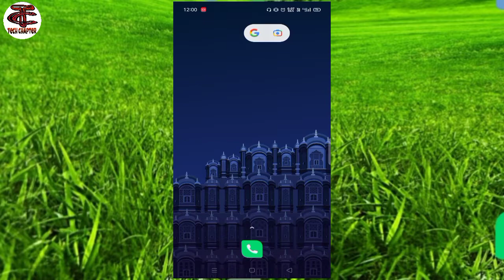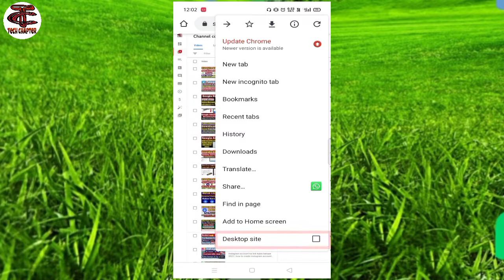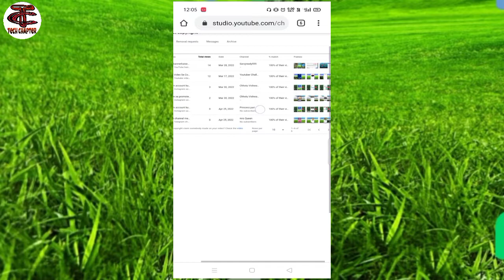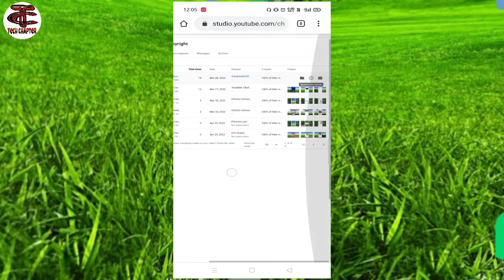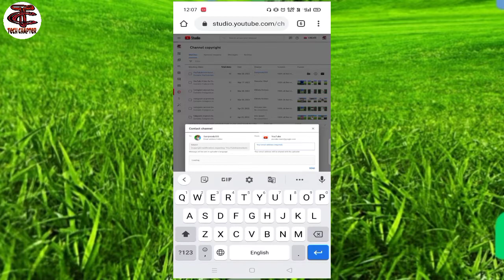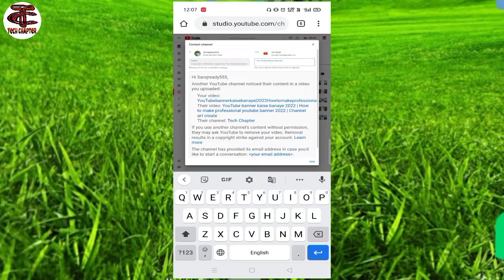How to use copyright match tool in youtube | Copyright match tool kya hota hai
How to use copyright match tool in youtube | Copyright match tool kya hota hai | youtube copyright match tool

About Video⤵️
Dosto Maine iss video me aapko youtube copyright match tool kya hota hai copyright match tool ko kaise use karte hain copyright match tool ka Full Tutorial maine iss video me aapko bataya hai